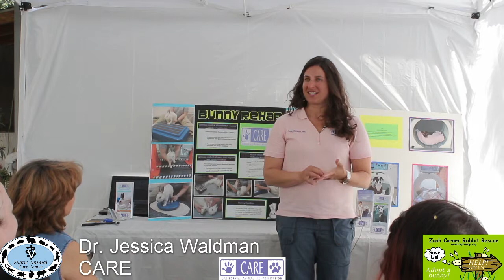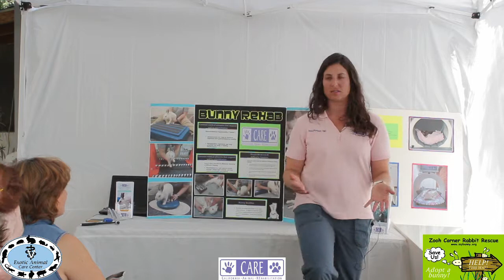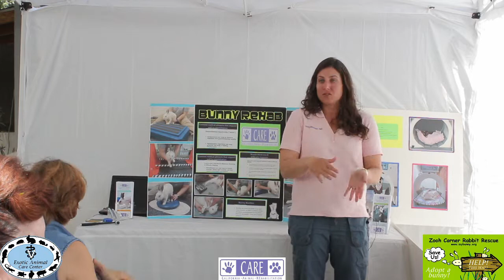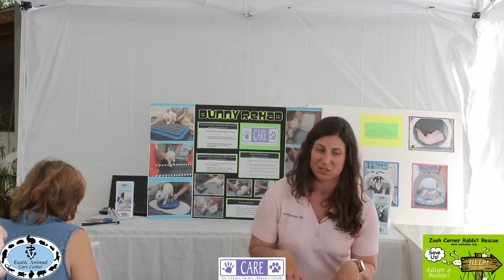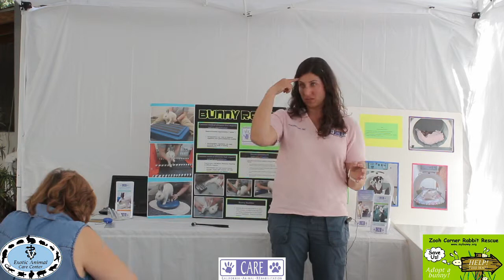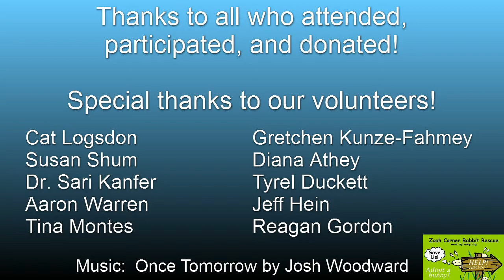Elderly & Disabled Rabbits 3 - CARE Overview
"Elderly & Disabled Rabbits 3" Lecture - Chapter 5 of 8 - CARE Overview

Zooh Corner Rabbit Rescue presents Free Rabbit Care Seminars 2014 at Exotic Animal Care Center, 2121 E. Foothill Blvd., Pasadena 91107.

Join hosts Dr. Sari Kanfer and ZCRR Founder Cat Logsdon for this FREE educational series covering a wide range of topics related to rabbit care and health!  All seminars will take place from noon to 3 pm, and will offer a $25 Healthy Pet Exam for your rabbit, guinea pig or chinchilla - a savings of over $45!  And thanks to Dr. Kanfer, all proceeds will benefit Zooh Corner!  The Zooh Store will also be open with fresh hays, toys and tasty treats for sale.

On Sunday, March 15, 2015, we presented "Elderly and Disabled Rabbits - part 3".  In this prerecorded lecture, our guests Dr. Jan Steele and Dr. Jessica Waldman discuss the benefits of physical therapy, and demonstrate the services provided by California Animal Rehabilitation (CARE).